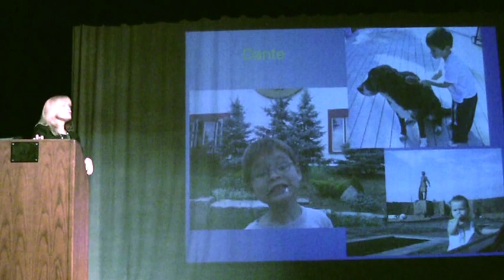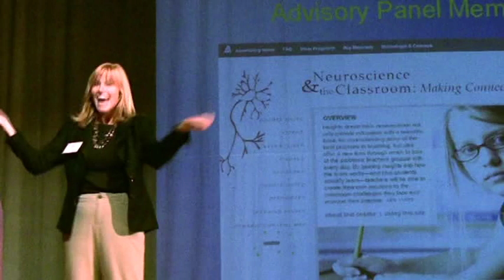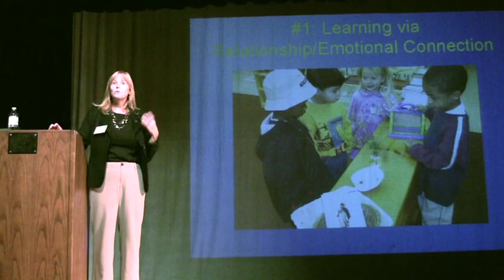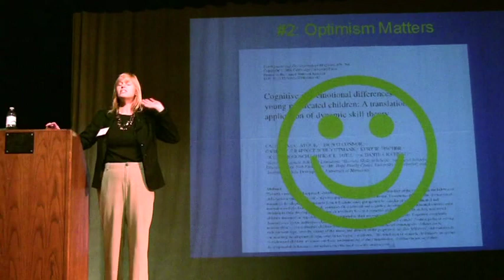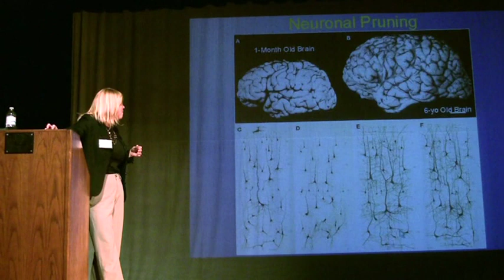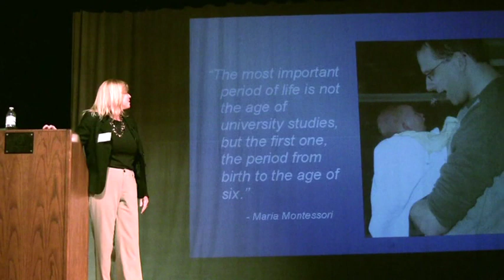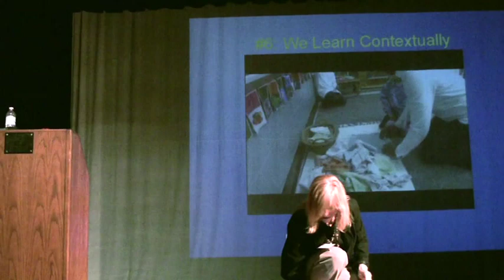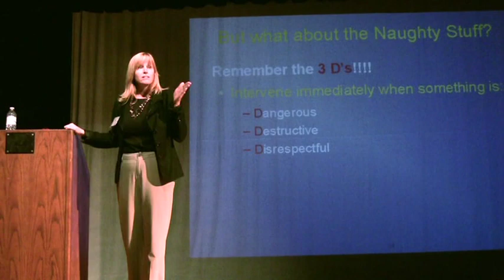The Neuroscience of Normalization (Montessori): Part 1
This is part 1 of a video of the keynote speech given by Julia Volkman at the South Carolina Montessori Alliance annual conference in October, 2010.

Here is some basic information to help set context as you watch the video. Children's House is a Montessori classroom for children between the ages of around 3 to 6 (preK/K). Normalization is the term Montessorians use to describe the process of children opening up, settling in, and flourishing in their school environment. It is a resetting back to their natural state of joyful, kind curiosity.

The talk focused on the application of the following Mind, Brain, Health, & Education topics to Montessori education:
• Social-Emotional cognition (including mirror neurons)
• Neuronal Pruning
• Dynamic Skill Theory
• Contextual learning
• Executive Function
• Inspiration and cognition